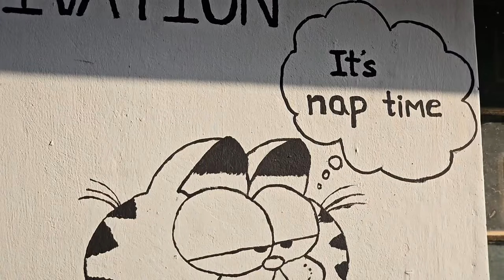CUET Campus Tour I চুয়েট ক্যাম্পাসের ভেতরটা কেমন?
চুয়েট ক্যাম্পাসে ঘুরে আসলাম! IEEE এর CUET Student Branch এর আমন্ত্রণে Face the Case 3.0 Event-এ Keynote Speaker হিসেবে গিয়েছিলাম ☺

Hidden Message:
১। আজকে অনেক দূরে দুর্গম জায়গায় সাইকেল চালায় আসচি
২। Nature is better than civilization
৩। এখন পডকাস্ট করতে বসবো
৪। কালকে Mohammadpur Preparatory School & College এ ইভেন্ট

💡 আমি টিকটকে আমার লাইফের সেই পার্টগুলা শেয়ার করি যেগুলা ফেসবুক কিংবা ইউটিউব ভিডিওতে আনতে পারি নাঃ

🔥If you want a Free Face to Face Counseling Session with me, then fill this form up